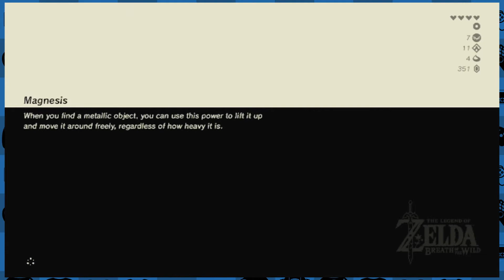FAILING IN EVERY POSSIBLE WAY | Legend of Zelda: Breath of the Wild Part 18 | Bottles and Pete play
In this episode of Legend of Zelda: Breath of the Wild, we play through Ne'ez Yohma Shrine!!!
We hope you enjoy our Let's Play of Legend of Zelda: Breath of the Wild! Legend of Zelda: Breath of the Wild was created by Nintendo in 2017 for the Nintendo Switch and Nintendo Wii U. We are playing the Nintendo Switch version. Legend of Zelda: Breath of the Wild is the first truly open world Zelda game we've had since the first Legend of Zelda on the NES and you have no idea how excited we are to finally get to play it here!